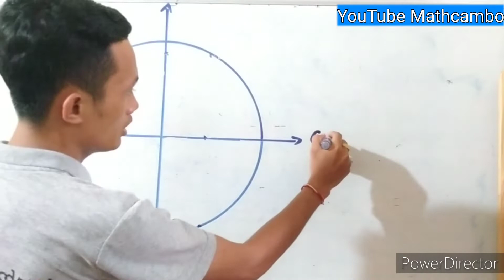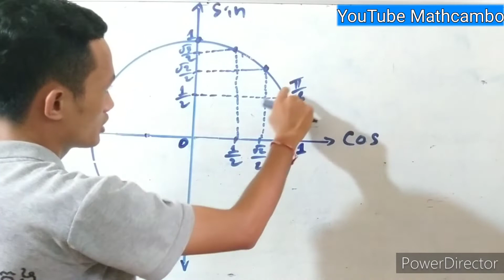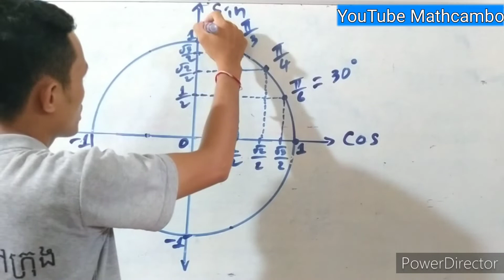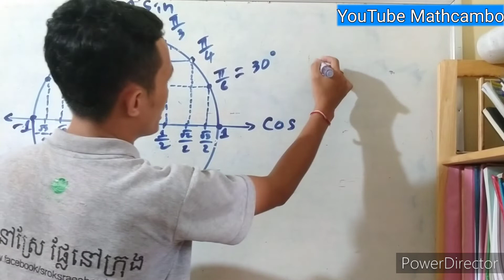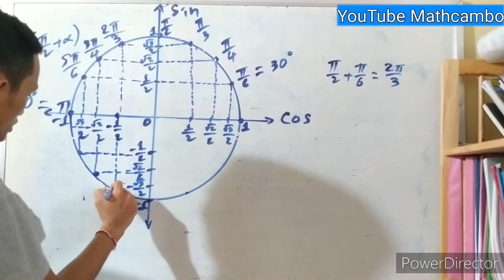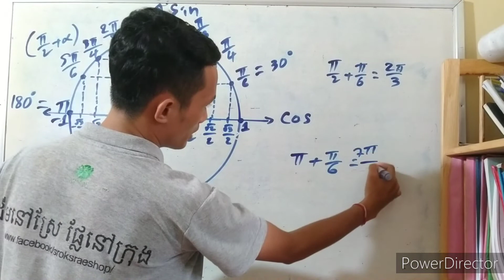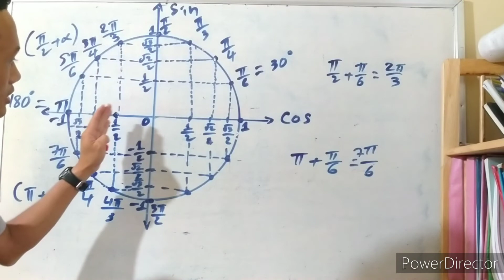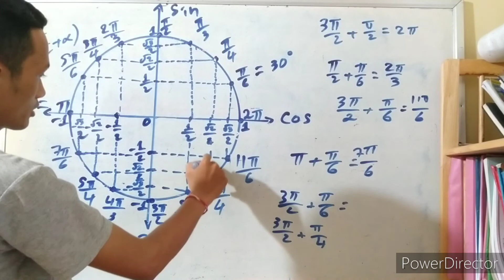Circle of trigonometry|រង្វង់ត្រីកោណមាត្រពិសេស